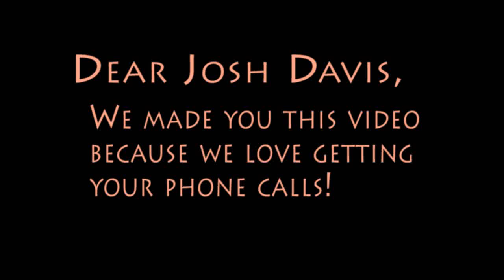Call Me Maybe Josh Davis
Josh Davis is the COO for the schools in our county and always calls to say schools are closed.  Nelson county is a county next to ours. ;)  Enjoy the video!  It took over 12 hours to make. :D

Josh Davis saw the video and he even emailed me!
Hi Samantha,
I love the video! I am receiving a flood of emails, Facebook notifications and tweets from so many people. You are all creative and talented. snow days rule!
Best Regards,
Josh Davis

"Hey, Mr. Davis, it's snowing crazy, and Nelson's closing, so call me, maybe?"

We were on the radio!!